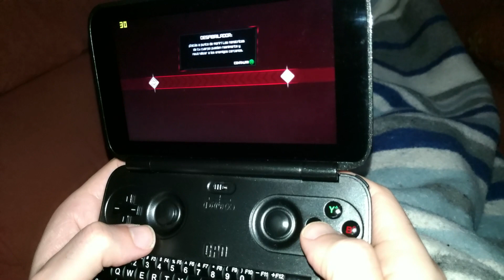GPD Win (RAGE) [Gameplay][Download x360ce for gamepad] [30fps]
RAGE

Un juegazo que se juega perfectamente,aunque los controles aqui no terminan de gustarme,quizas es la sensibilidad.Los fps llegan bastante alto con esta config (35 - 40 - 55),pero genera inestabilidad,lo cape a 30fps y arreglado.

[For Z8700] (Intel® HD Graphics Production Driver for Windows* 10 64-bit (N-Series)

Resolucion : 960x544
Vsync : Inteligente
Cache de texturas : Grande
Detalle de texturas : No
Filtro anisotropo : Bajo
Transcodificador de GPU : Desactivado
NOTA : Cuando tenga un rato compartire x360ce configurado para correr con LB.

Vsync : Configuracion de la aplicacion

min : 27 fps
media : 30 fps (limitado a 30fps)
max : 30 fps

CPU: Z8700 (Cherry Trail)
GPU: Intel HD Graphics
RAM: 4 Gb